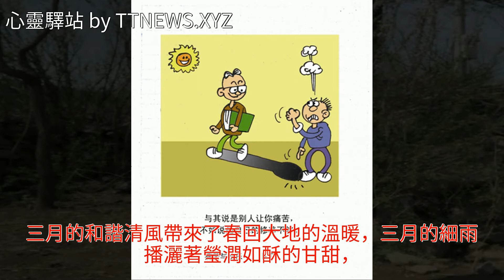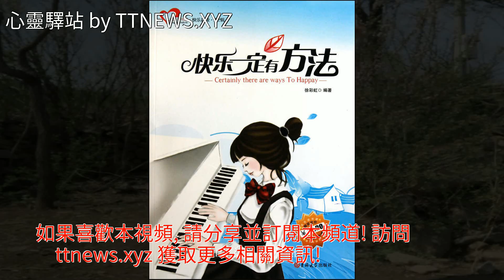別人快樂，我也快樂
別人快樂，我也快樂別人快樂，我也快樂雷鋒 春晚 美文